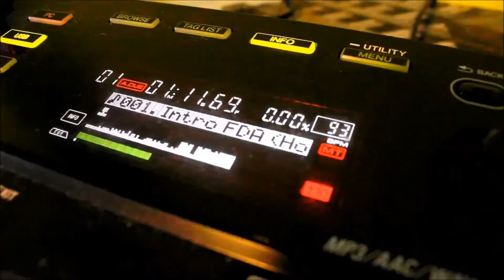WELCOME 2016 "BIG PARTY" @ DISCOTECA INK (VIDEO PROMO)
Video promocinal inicial de la fiesta de fin de año WELCOME 2016 "BIG PARTY" de la discoteca INK de Narón el próximo 31 de Diciembre, donde se incluyen los mejores momentos de la última nochevieja.
Toda la Info al completo a lo largo de los próximos días.
Colaboran: RED BULL Energy Drink y Ron BARCELÓ.